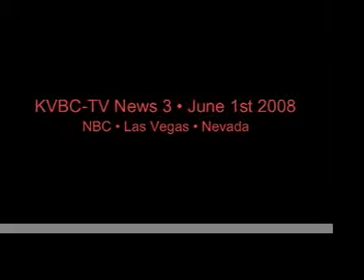'3 Tomatoes & a Mozzarella' KVBC News 3 Interview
'3 Tomatoes & a Mozzarella' KVBC News 3 Interview June 1st 2008